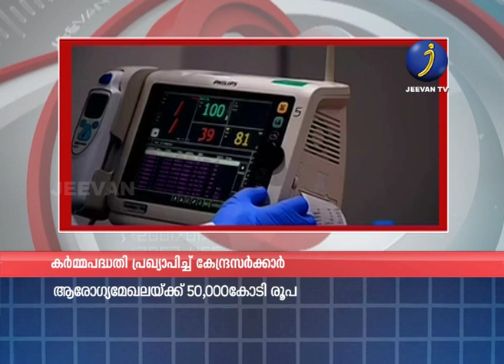Azchavattom | Weekly News Round Up | Current Affairs | Jeevan TV News | Episode 124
Azchavattom | Weekly News Round Up | Episode 124

ചാനൽ ചരിത്രത്തിൽ ആദ്യമായി ട്രാൻസ്ജൻഡേഴ്സിനെ മുഖ്യ
ഒരു ആഴ്ച സംഭവിച്ചതെല്ലാം അരമണിക്കൂറിൽ അറിയാൻ ആഴ്ച്ചവട്ടം.

എല്ലാ ഞായറാഴ്ചയും ഉച്ചയ്ക്ക് 1:30ന് നിങ്ങളുടെ ജീവൻ ടി വിയിൽ